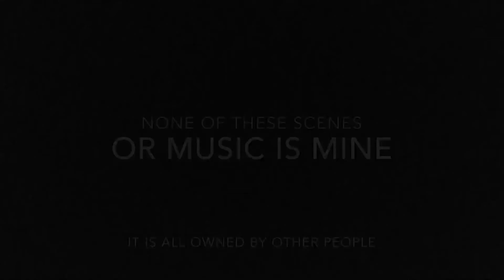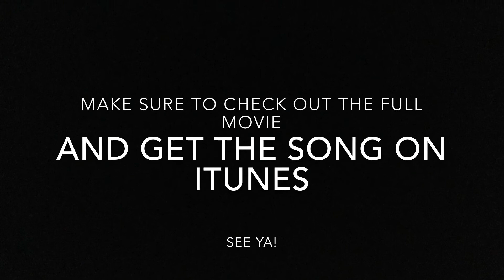Bumblebee tribute - Warriors - Imagine Dragons